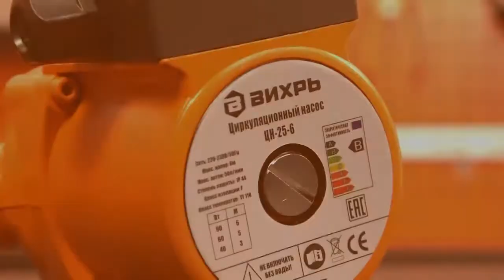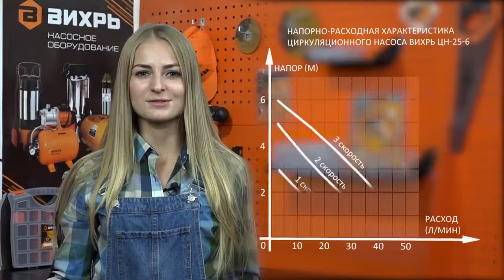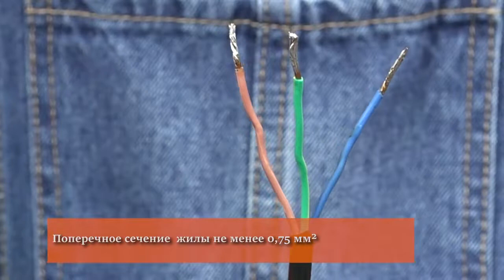Обзор циркуляционного насоса ВИХРЬ ЦН-25-6